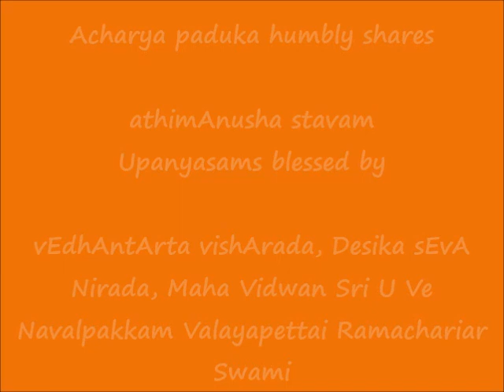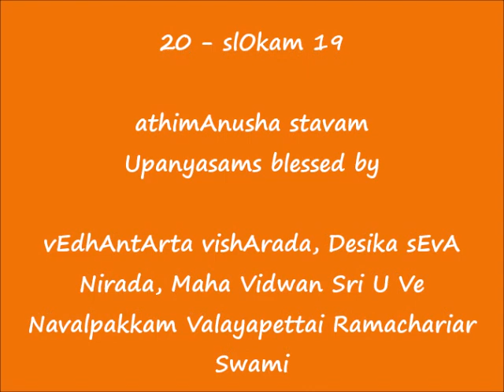20 - slOkam 19 - அதிமானுஷ ஸ்தவம் (athimAnusha stavam) upanyAsams